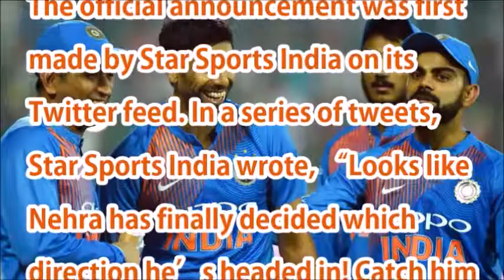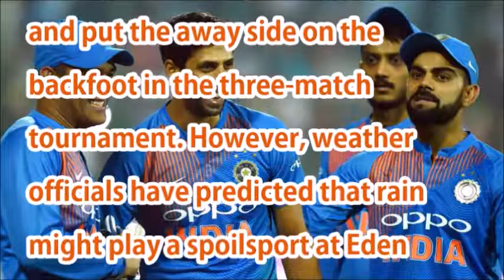Ashish Nehra will make special debut during India-Sri Lanka Test at Eden Gardens